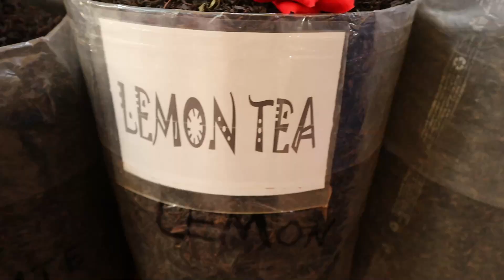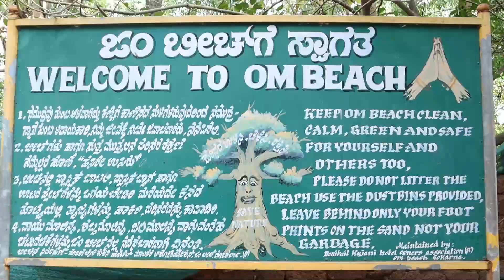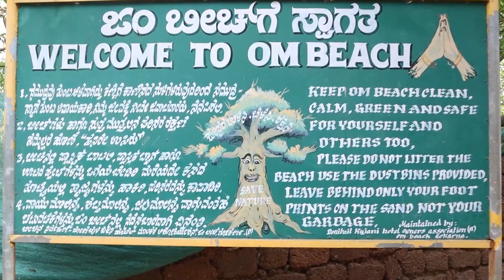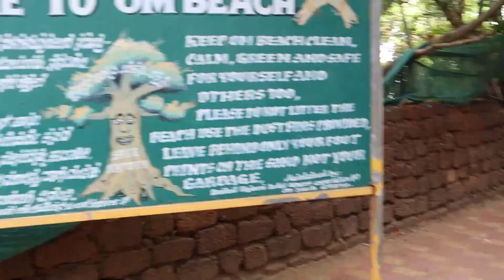Day 2 & 3 of south trip I Gokarna Beaches Iगोकर्ण बीच om beach halfmoon beach paradise beach dolphin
hey guys ,